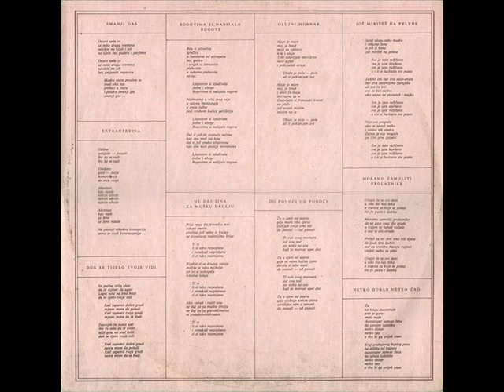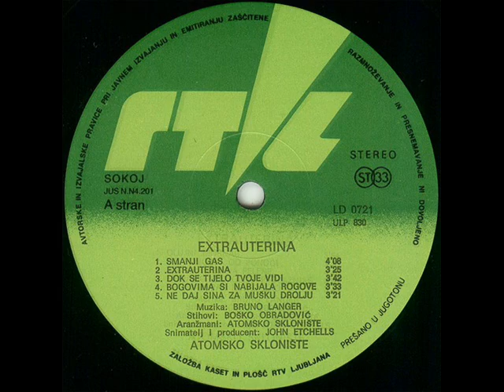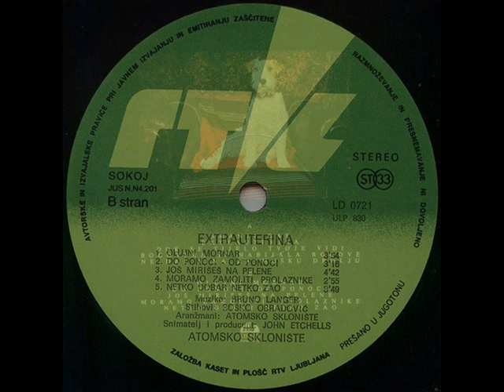DOK SE TIJELO TVOJE VIDI - ATOMSKO SKLONIŠTE (1981)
Extrauterina (1981)